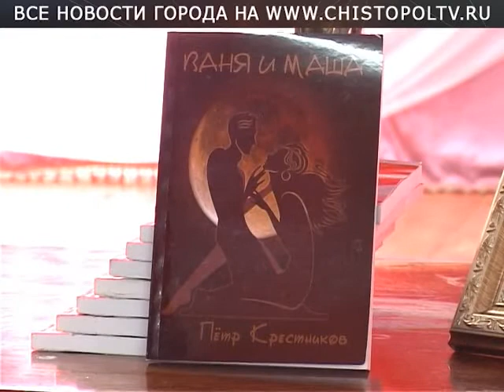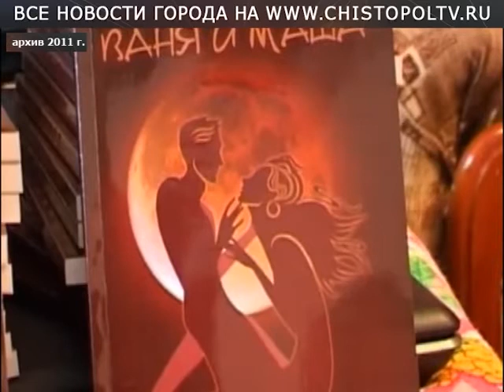Вечер памяти Петра Крестникова